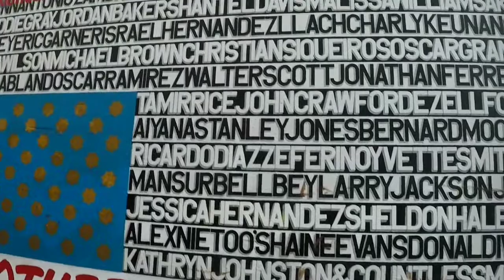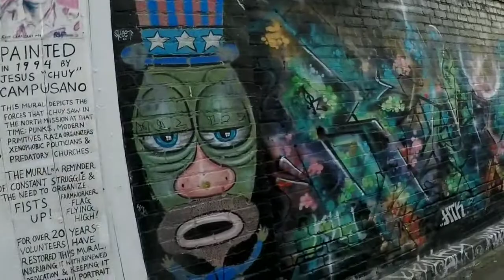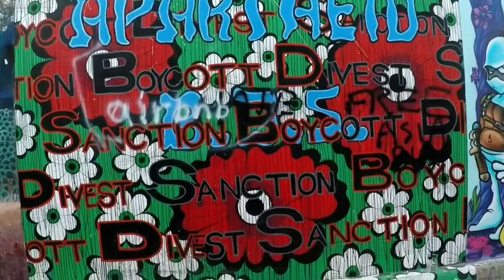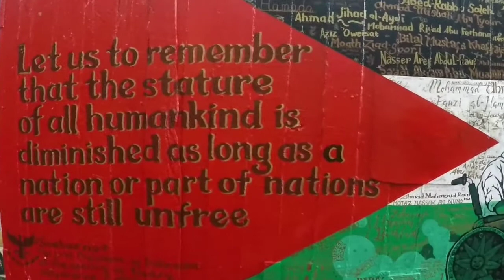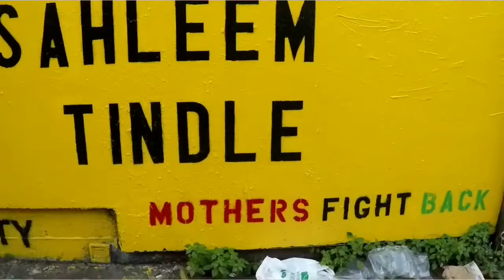Clarion Alley Street Art | San Francisco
One of San Francisco's hidden gem in the city. Known for it's political art from local artists is Clarion Alley Mural Project.

** I have no copyrights to the music in the video and provide the artists and song titles. **

Camera Uses:

PHONE -
Samsung S8

GOPRO -
GoPro Hero 2018